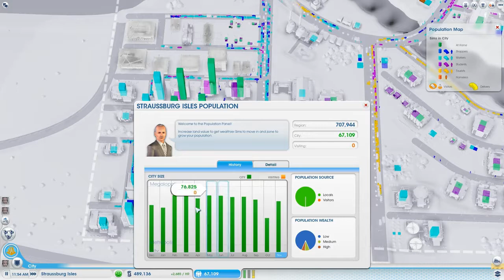let's mess up SimCity: Ep 103: Micro Management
Tutorials

Intro Created By: The Trunkleton